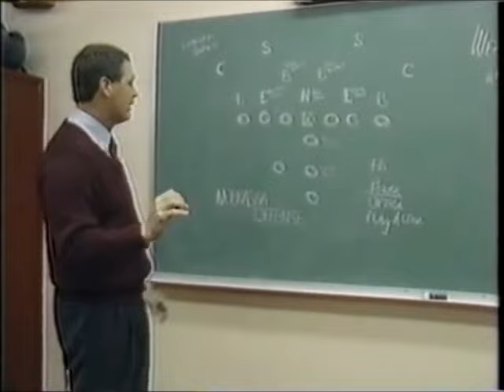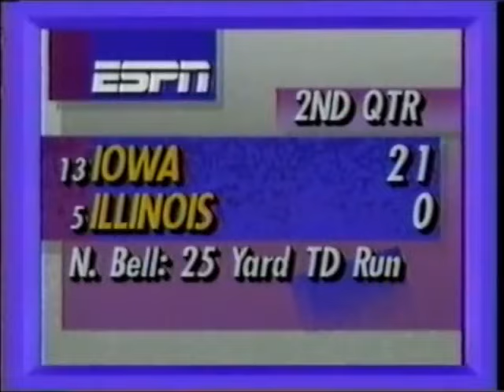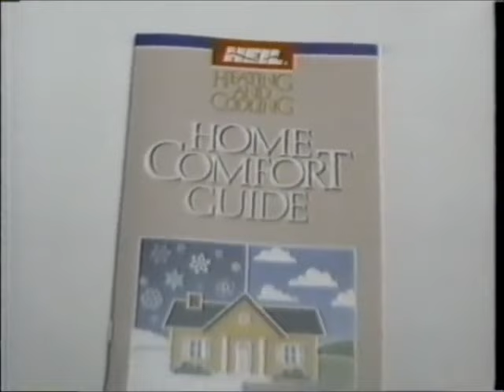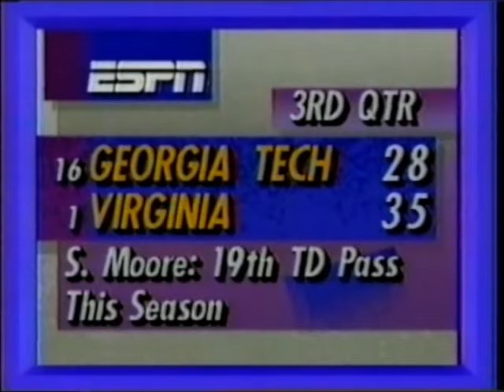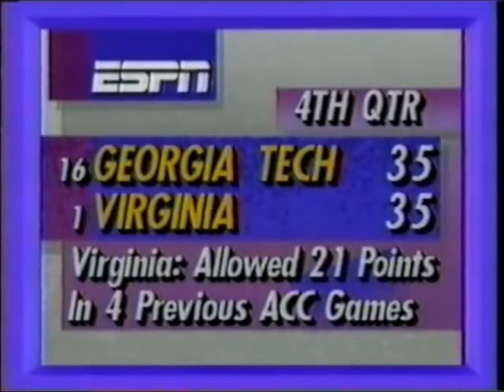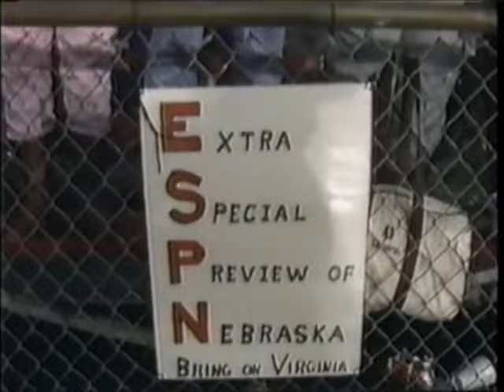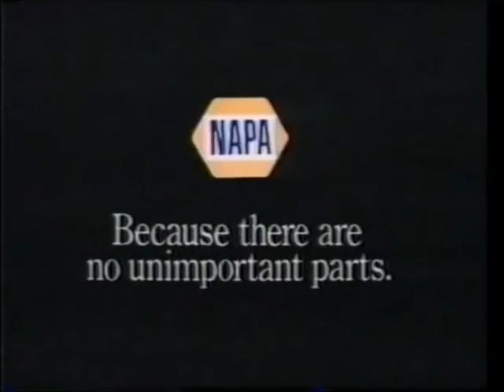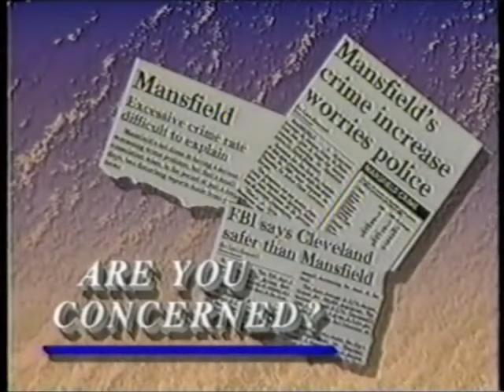1990 Nov 03 - Colorado vs Nebraska